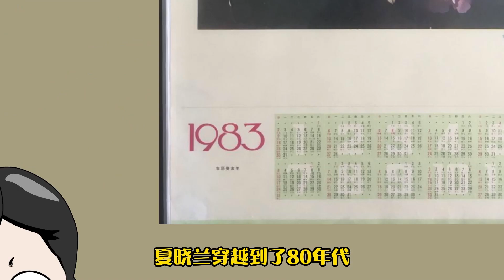【SD動畫】穿越80年代搞事業：夏曉蘭穿越到80年代，混的風生水起，讓他們都付出代價！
我們的短劇是為了提供觀眾娛樂，完全遵守平台的使用政策。 【SD動畫】穿越80年代搞事業：夏曉蘭穿越到80年代，混的風生水起，讓他們都付出代價！
哈嘍大家好，我是你們的福蛋雕妹